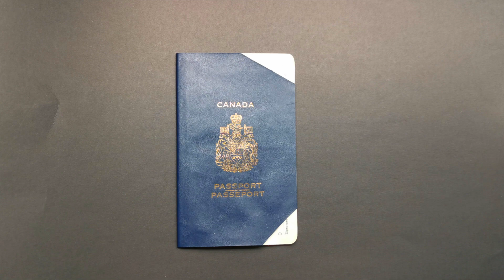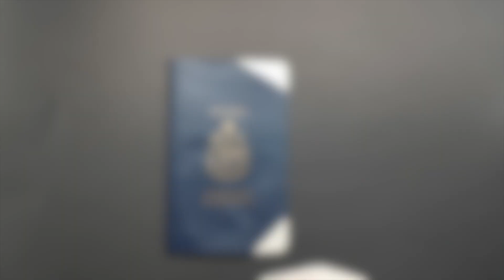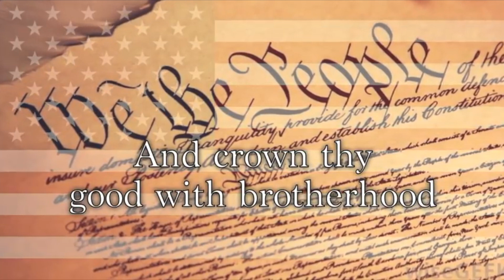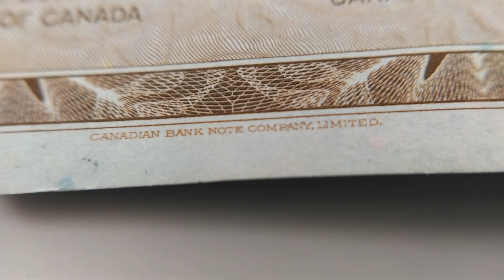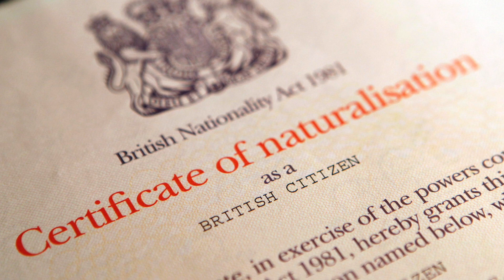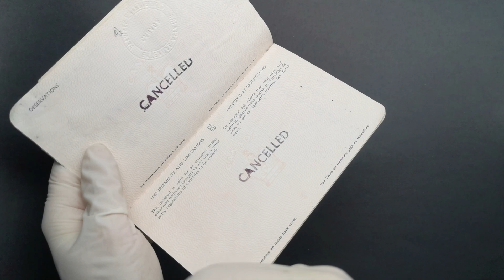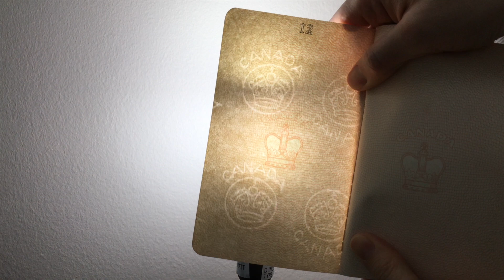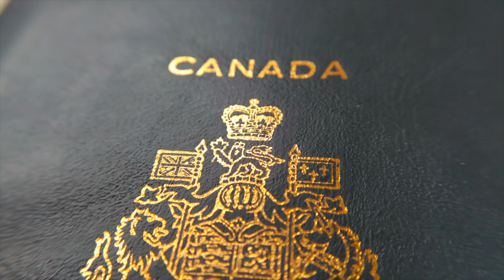A Passport from back when Canadians were BRITISH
Become a Planeteer & Get the full episode:
(or simply click "JOIN" button ↗️ )

Credit: May contain stock footage provided by Videvo, downloaded May contain background photo May contain icons made by Pixel perfect May contain free licenced video clips and images from pexels.com